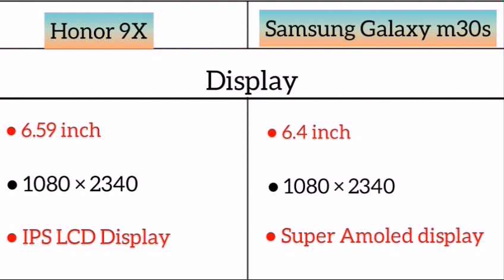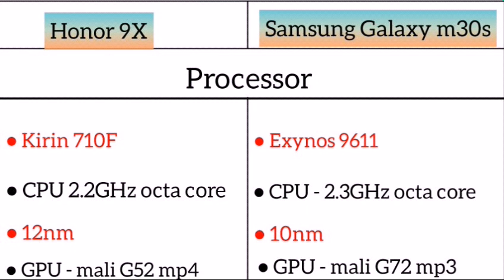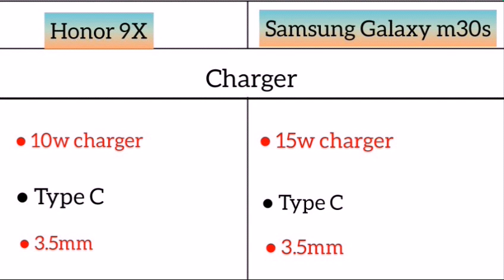Honor 9x Vs Samsung Galaxy m30s me comparison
Hello Friends - Honor 9x me Face unlock nhi ha .